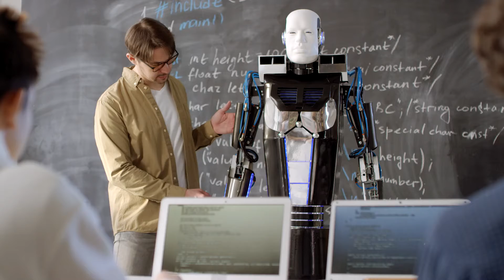The Symphony of Tomorrow: Unveiling the Future of Robotics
Author: Dr.

Welcome to a journey into the heart of innovation, where the mechanical marvels of today pave the way for the astonishing future of robotics. In this exploration, we dive deep into the realms of artificial intelligence, biomechanics, and automation, unveiling the intricate tapestry of 'The Future of Robotics.'

Evolution of Robotics

To understand the future, let's trace the footsteps of the past. Robotics, born from human ingenuity, has evolved from simple automata to sophisticated machines that weave seamlessly into the fabric of our lives. As we stand at the cusp of a new era, the question arises – what does the future hold for these metallic wonders?

Integration with AI

Central to the future of robotics is the integration with artificial intelligence. In the coming years, we can expect a quantum leap in robotic cognition. AI algorithms will transform robots into intelligent entities capable of learning, adapting, and making decisions in real-time. Imagine a world where robots not only execute predefined tasks but actively collaborate with humans, becoming companions in our daily lives.

Biomechanics and Human-Robot Interaction

The synergy of biomechanics and robotics heralds a new era in human-robot interaction. Future robots will possess not only enhanced dexterity but also a nuanced understanding of human gestures, emotions, and intentions. From medical exoskeletons that augment human strength to robotic companions providing emotional support, the future of robotics is a delicate dance between mechanics and humanity.

Robotics in Healthcare

The healthcare landscape is on the verge of a transformative revolution. Robotic surgeons, assisted by AI precision, will conduct surgeries with unparalleled accuracy. Telepresence robots will allow doctors to remotely diagnose and treat patients worldwide. From rehabilitation to elderly care, robotics will play a pivotal role in enhancing the quality and accessibility of healthcare services.

Autonomous Vehicles

The streets of tomorrow will witness the rise of autonomous vehicles, driven not only by advanced sensors but also by sophisticated robotic control systems. From self-driving cars to aerial drones, robotics will redefine transportation, making it safer, more efficient, and environmentally sustainable. The era of smart cities beckons, with interconnected robotic systems orchestrating the flow of urban life.

Robotics in Industry

Industries will undergo a profound metamorphosis as robots take center stage in manufacturing, logistics, and beyond. Collaborative robots, or cobots, will work alongside human counterparts, boosting productivity and efficiency. The future of industry is not a tale of job displacement but one of human-robot partnership, where machines complement and enhance our capabilities.

Environmental Robotics

Robotics is set to become a guardian of the environment. From underwater drones monitoring ocean health to land-based robots managing ecosystems, the future sees a harmonious partnership between robotics and environmental conservation. As stewards of the planet, robots will contribute to sustainable practices, protecting and restoring our natural world.

Ethical Considerations

As we marvel at the limitless possibilities, ethical considerations loom large. The responsible development and deployment of robotics demand careful thought. Ensuring privacy, addressing biases in AI algorithms, and establishing guidelines for ethical robotics are essential steps in crafting a future where these mechanical marvels serve humanity with respect, empathy, and fairness.

In conclusion, the future of robotics is a symphony of technology and humanity, where machines seamlessly integrate into our lives, amplifying our potential and enriching our experiences. As we embark on this journey into the unknown, let us embrace the future with open minds, recognizing that the evolution of robotics is not just a technological saga but a narrative of progress, collaboration, and boundless innovation.